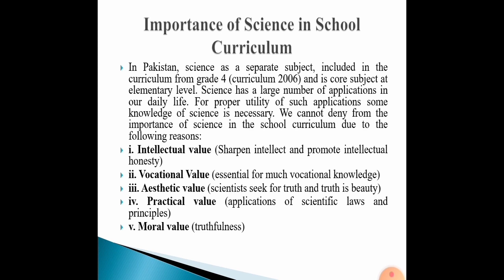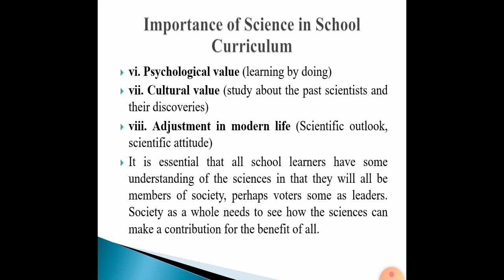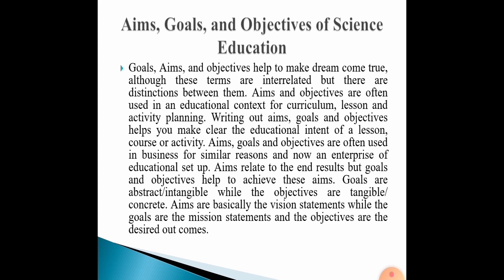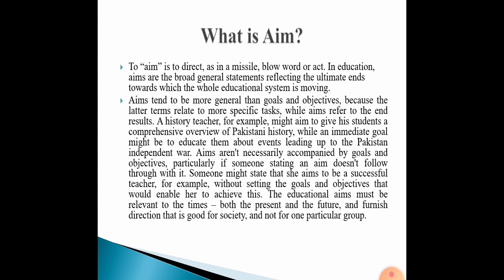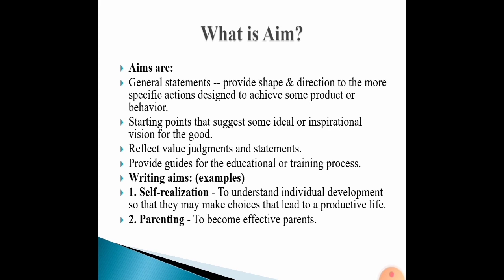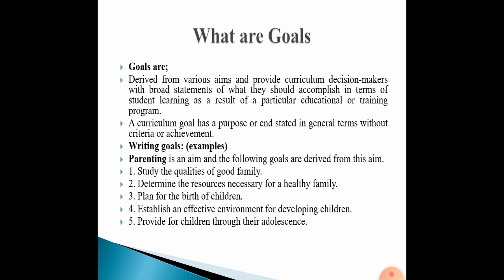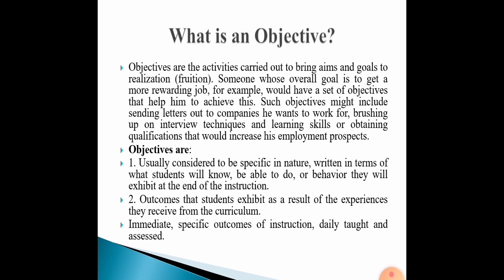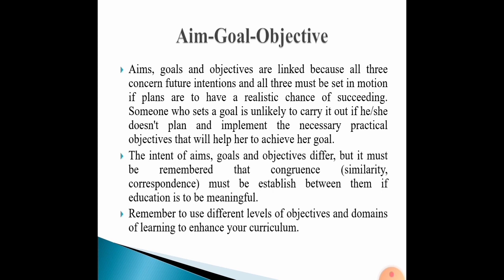Importance of Science in School Curriculum || Aims, Goals and Objectives of Science Education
Importance of Science in School Curriculum
In Pakistan, science as a separate subject, included in the curriculum from grade 4 (curriculum 2006) and is core subject at elementary level. Science has a large number of applications in our daily life. For proper utility of such applications some knowledge of science is necessary. We cannot deny from the importance of science in the school curriculum due to the following reasons:
i. Intellectual value (Sharpen intellect and promote intellectual honesty)
ii. Vocational Value (essential for much vocational knowledge)
iii. Aesthetic value (scientists seek for truth and truth is beauty)
iv. Practical value (applications of scientific laws and principles)
v. Moral value (truthfulness)
vi. Psychological value (learning by doing)
vii. Cultural value (study about the past scientists and their discoveries)
viii. Adjustment in modern life (Scientific outlook, scientific attitude)
It is essential that all school learners have some understanding of the sciences in that they will all be members of society, perhaps voters some as leaders. Society as a whole needs to see how the sciences can make a contribution for the benefit of all.

Aims, Goals, and Objectives of Science Education
Goals, Aims, and objectives help to make dream come true, although these terms are interrelated but there are distinctions between them. Aims and objectives are often used in an educational context for curriculum, lesson and activity planning. Writing out aims, goals and objectives helps you make clear the educational intent of a lesson, course or activity. Aims, goals and objectives are often used in business for similar reasons and now an enterprise of educational set up. Aims relate to the end results but goals and objectives help to achieve these aims. Goals are abstract/intangible while the objectives are tangible/ concrete. Aims are basically the vision statements while the goals are the mission statements and the objectives are the desired out comes.
What is Aim?
To “aim” is to direct, as in a missile, blow word or act. In education, aims are the broad general statements reflecting the ultimate ends towards which the whole educational system is moving.
Aims tend to be more general than goals and objectives, because the latter terms relate to more specific tasks, while aims refer to the end results. A history teacher, for example, might aim to give his students a comprehensive overview of Pakistani history, while an immediate goal might be to educate them about events leading up to the Pakistan independent war. Aims aren't necessarily accompanied by goals and objectives, particularly if someone stating an aim doesn't follow through with it. Someone might state that she aims to be a successful teacher, for example, without setting the goals and objectives that would enable her to achieve this. The educational aims must be relevant to the times – both the present and the future, and furnish direction that is good for society, and not for one particular group.
Aims are:
General statements -- provide shape & direction to the more specific actions designed to achieve some product or behavior.
Starting points that suggest some ideal or inspirational vision for the good.
Reflect value judgments and statements.
Provide guides for the educational or training process.
Writing aims: (examples)
1. Self-realization - To understand individual development so that they may make choices that lead to a productive life.
2. Parenting - To become effective parents.
Goals are clear statements of intent and are more specific than aims. Aims are the policy statements for example, “To foster in the heart of people in general and students in particular, the loyalty and abidance of Islam, Quran and Sunna,” or “to develop the scientific attitude among the students.” Goals are the statements at the level wise that is goals of elementary education, secondary education, higher education, teacher education etc.
Let us take another example from the financial organization that might have an overall aim to increase profits and, in order to achieve this, set a clear goal to increase profits by 25 percent within a specific time frame say three years.
Goals are;
Derived from various aims and provide curriculum decision-makers with broad statements of what they should accomplish in terms of student learning as a result of a particular educational or training program.
A curriculum goal has a purpose or end stated in general terms without criteria or achievement.
Writing goals: (examples)
Parenting is an aim and the following goals are derived from this aim.
1. Study the qualities of good family.
2. Determine the resources necessary for a healthy family.
3. Plan for the birth of children.
4. Establish an effective environment for developing children.
5. Provide for children through their adolescence.